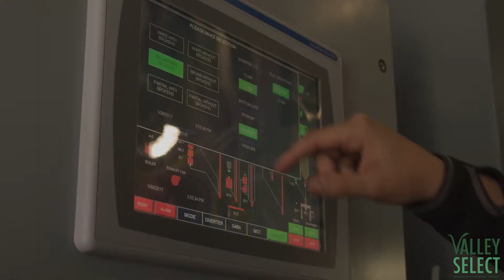Valley Select Ingredients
Valley Select Ingredients is the only commercial grade sprouted rice processor & ingredient supplier in North America.

We’re committed to innovation with our partners. True ingredient specialists, we’ll work with your team to help you create the best finished good for your consumer line. Experts in experimentation, our rice sprouting capabilities range from short to long grain to blends and more.